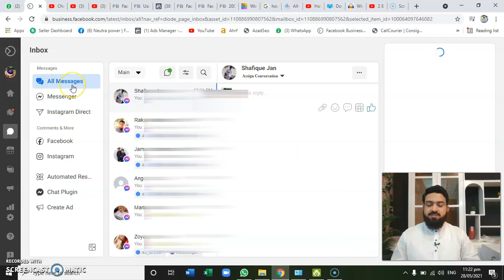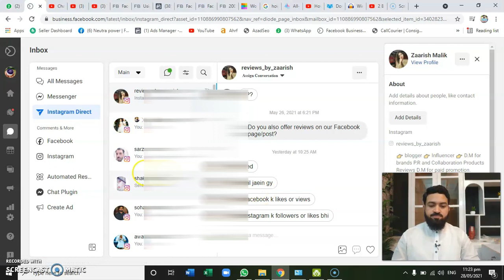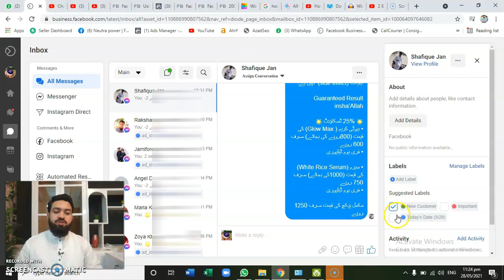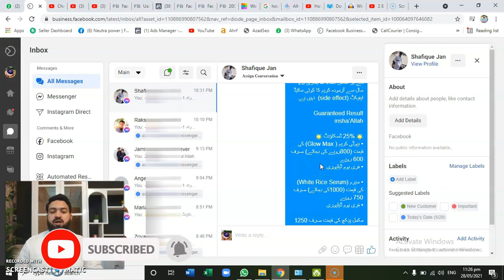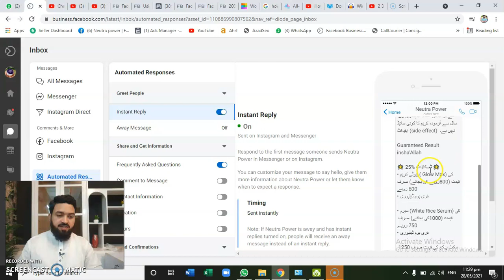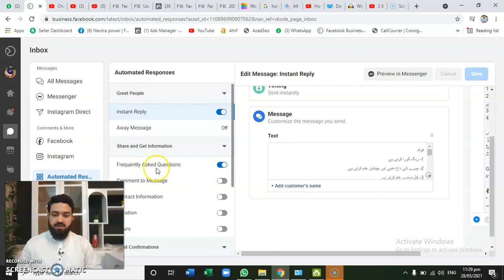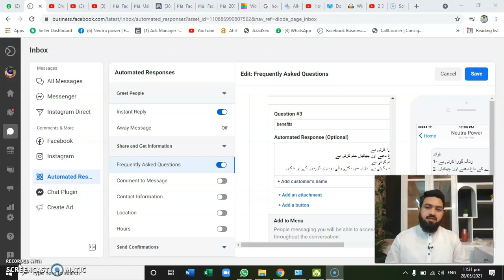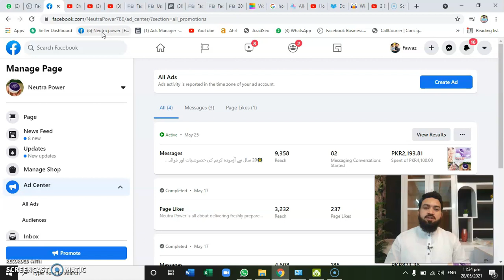Lecture 12 | Facebook messenger | How to use for Orders & Customers Management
Assalam o Alaikum. I am Fawaz Ahmed. A social media marketing expert.
In this video i will discuss the best features of Facebook Messenger. The Greeting message, quick replies, frequently asked questions and Labels.
I will also discuss how to assign page roles to different persons.